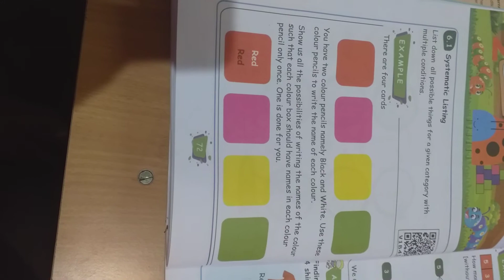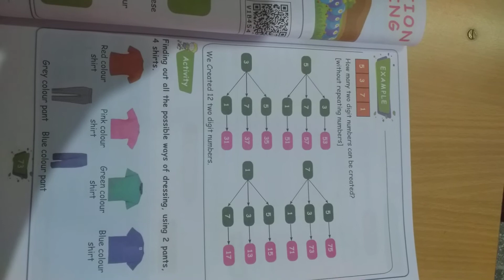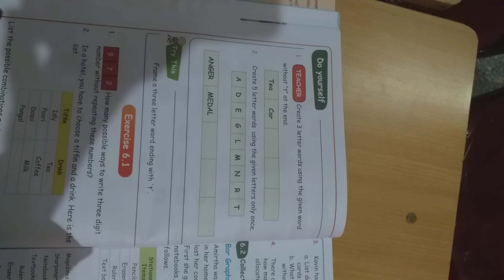4TH STD MATHS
6.INFORMATION PROCESSING